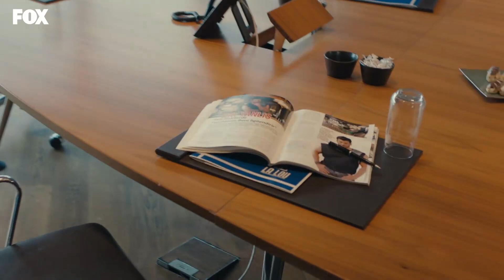Serdar'ın Ezgi'ye Sürpriz Partisi - Bay Yanlış 9. Bölüm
Bay Yanlış 9. Bölüm - Serdar, Ezgi'ye sürpriz parti hazırlıyor.
(28 Ağustos Cuma)

Oyuncular:
Can Yaman
Özge Gürel
Fatma Toptaş
Gürgen Öz
Cemre Gümeli
Serkay Tütüncü